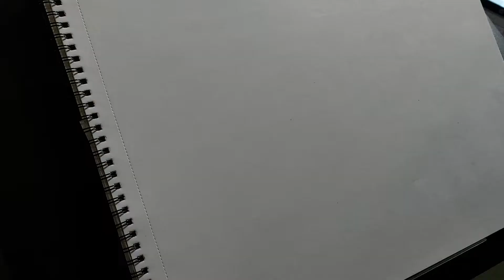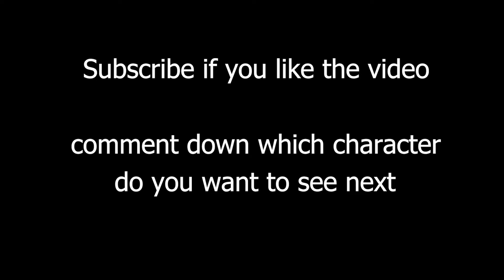Drawing Gorr the god butcher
I hope you like this comic art